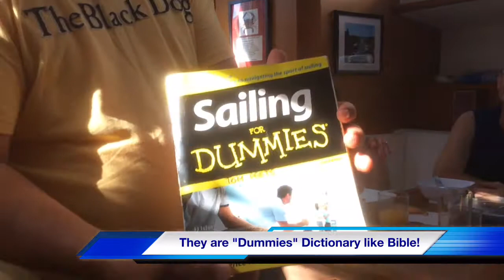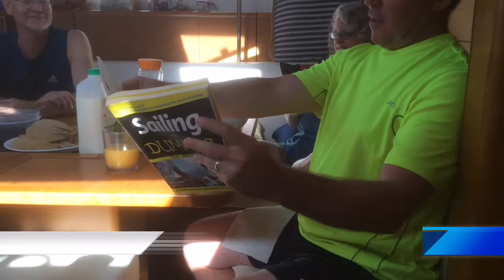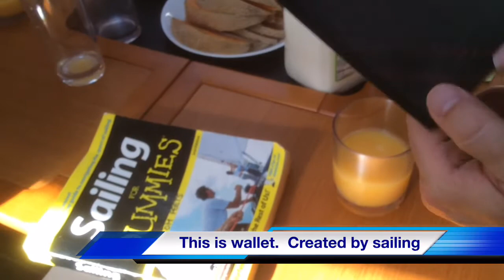Nantucket Island MA